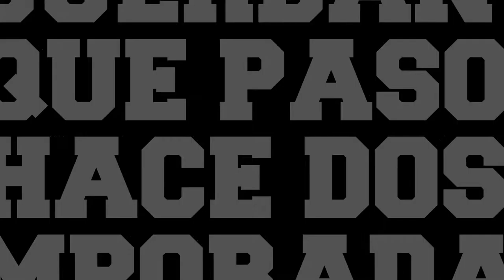CRÓNICAS DE UN JUCHIMAN T3 EP. 10 - "PROBLEMA RESUELTO"